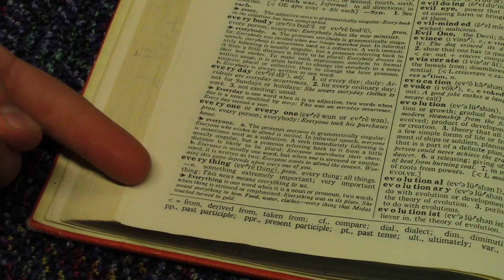Hello - Adele - Music Video P9C8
A student feels neglected with the mannequin head but realizes he doesn't care and lets loose.
Hello - Adele
New Media P9
Andrew P, Olivia Z, Jonah P